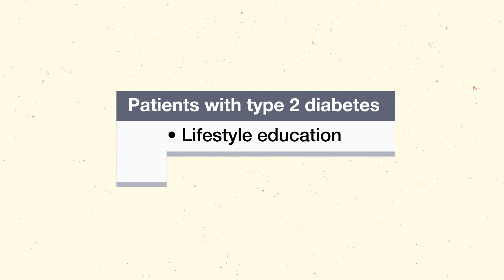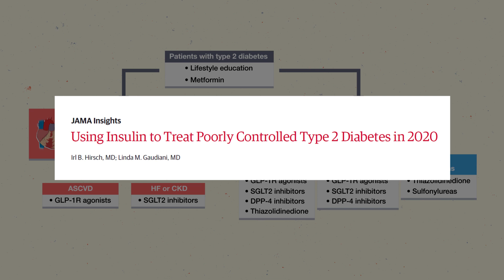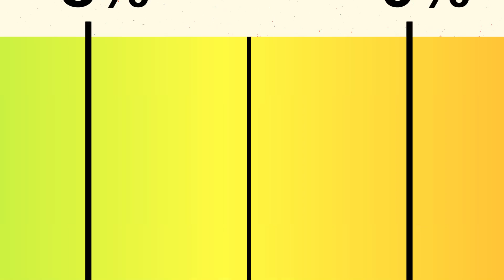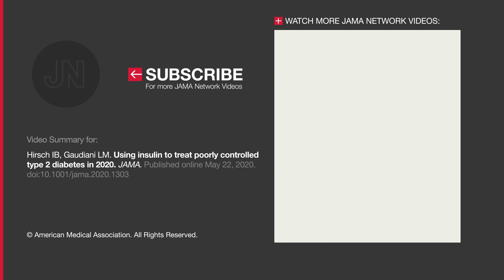Starting Insulin Early For Type 2 Diabetes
2020 American Diabetes Association (ADA) guidelines recommend that after a trial of metformin, doctors add additional drugs based on the presence of cardiovascular and kidney-related comorbidities, risk of weight gain and hypoglycemia, and cost. In this video, Irl B. Hirsch, MD, of the University of Washington in Seattle, explains the rationale for starting insulin next for patients with persistent HbA1c elevation above 9-9.5% despite lifestyle changes and metformin.